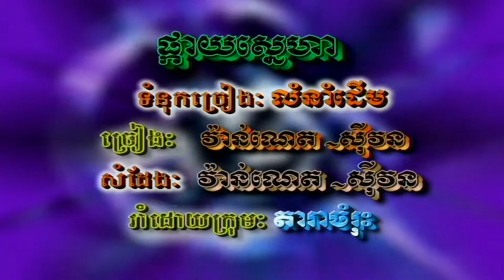ផ្កាយសេ្នហា ច្រៀងដោយ ណូយ វ៉ាន់ណេត + ហុឹម សុីវន HD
ផ្កាយសេ្នហា ច្រៀងដោយ ណូយ វ៉ាន់ណេត + ហុឹម សុីវន (HQVSS¯50.79) លោកឡោ សារិត, លោកគ្រូបា, លោកណូយ វ៉ាន់ណេត, លោករ័ត្ន មករា.